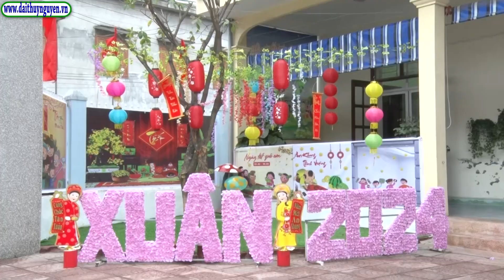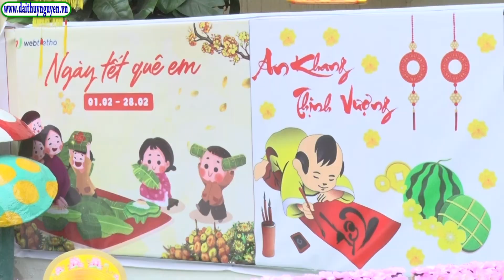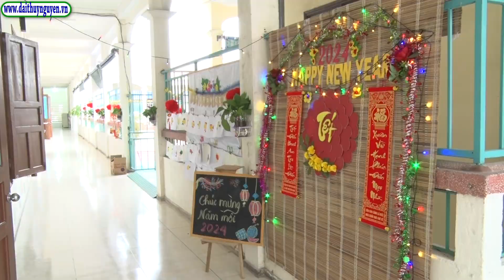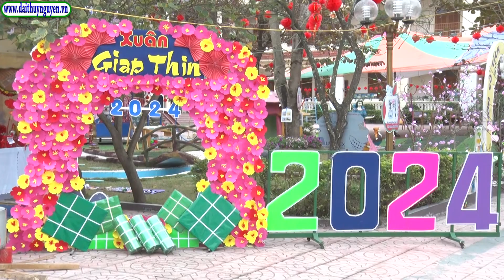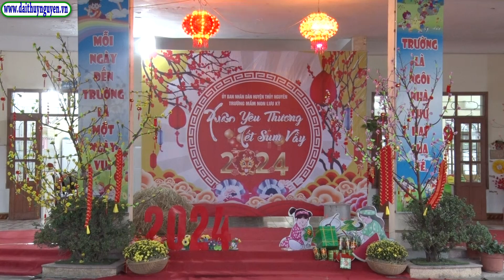Giáo dục Mầm non huyện với Tết yêu thương